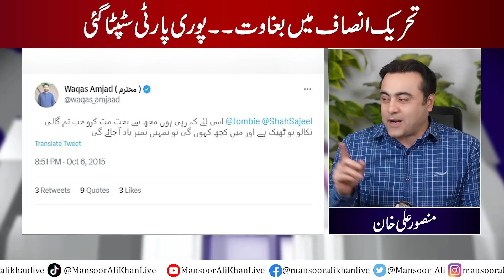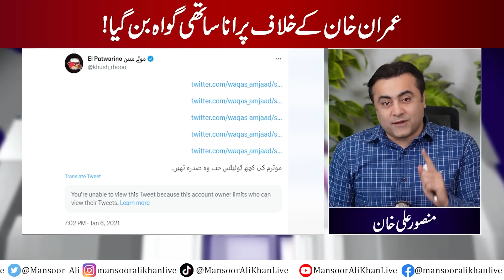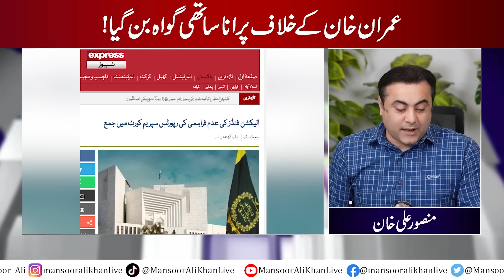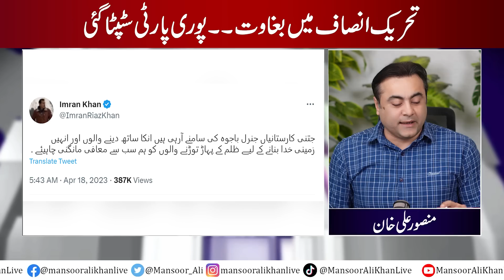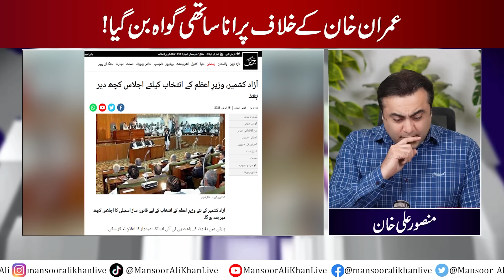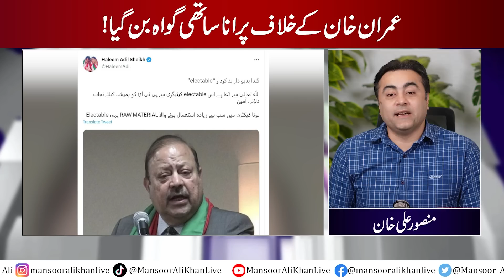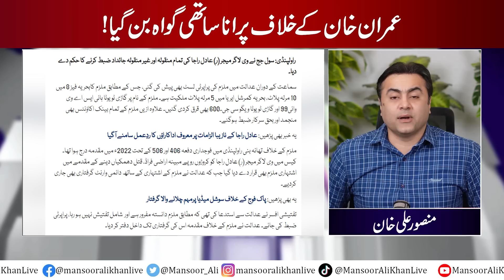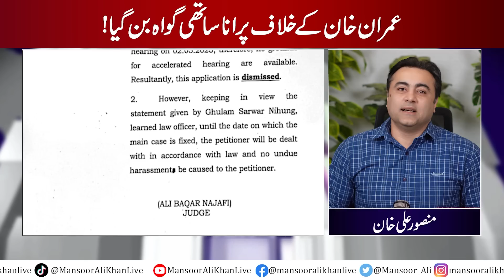Imran Khan's Ex-Colleague became witness against him | Party Leadership upset over Mutiny in PTI